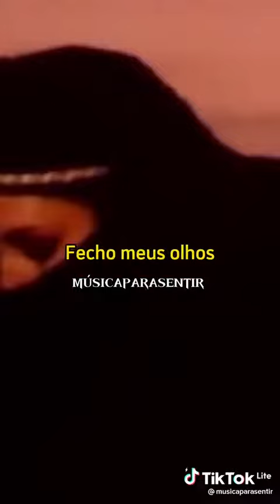13 de julho de 2022